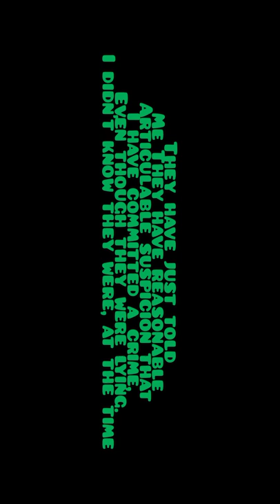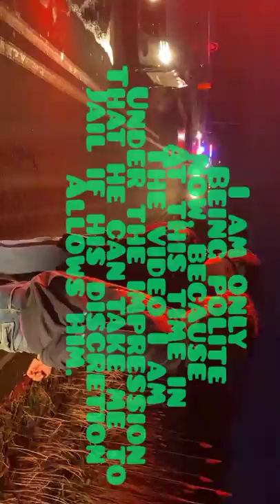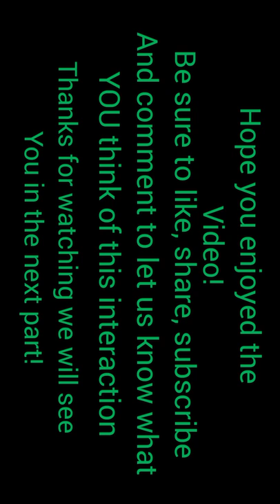State Police, ATTACK PT2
this is part 2 of 3 of this encounter
 captured  by ty of CHandtyAudits
we get attacked, searched, and detained by sovereign citizens
illegally of course, very scary how police treat citizens/humans.
if you have something to say make sure I see it In the comments section below, enjoy!

CHandTy audits are a media organization out of Indiana that specializes in accountability for public servants, if you have Unlawful behavior to report on the part of public employees, let us know at

$chandtyaudits  all lowercase this helps us with things like Gas, New Recording Equipment, Legal fees, etc. ANY help is appreciated as it is expensive to do this stuff! thanks